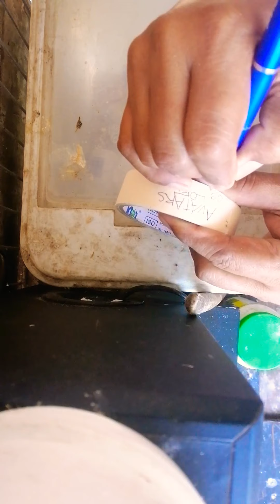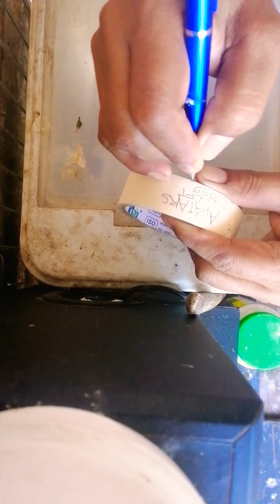Loft visitor yesterday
kalapate, racing, pigeon Philippines